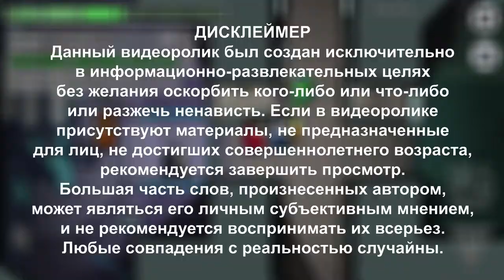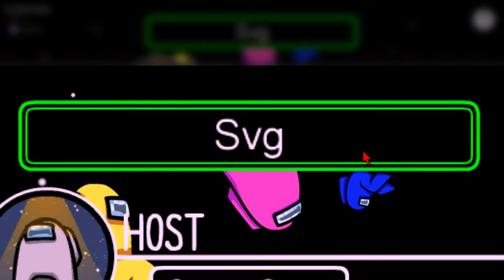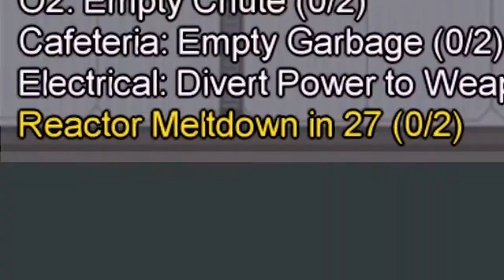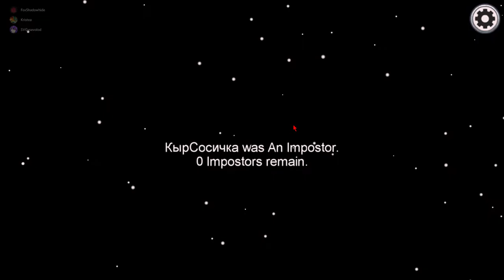IMPOSTOR AMONG US (Among Us trolling)